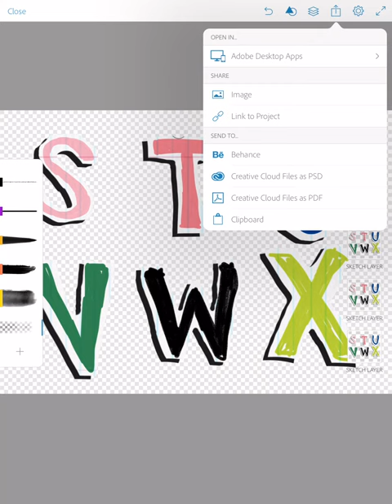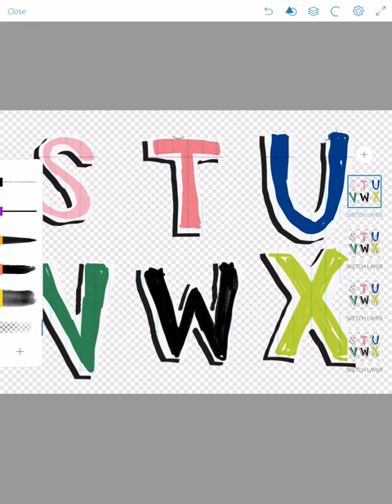How to send an Adobe Sketch File directly to Photoshop CC opened as a .psd file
In this tutorial, you will learn how to send an Adobe Sketch file from your mobile device straight to Photoshop CC as a layered .psd file on your desktop.